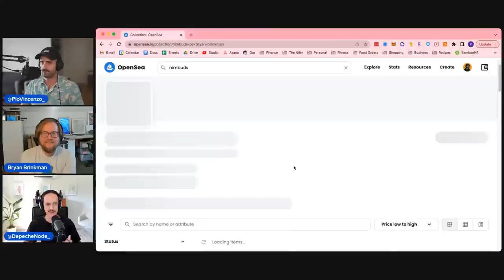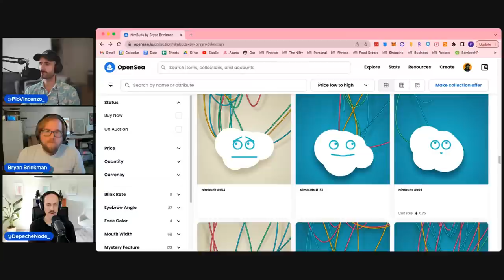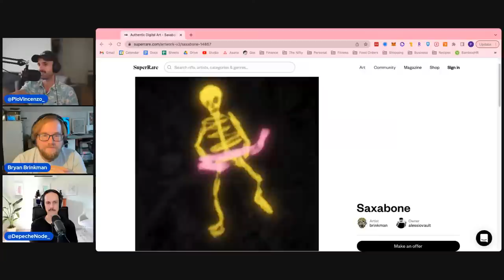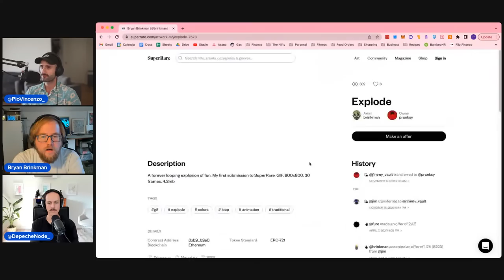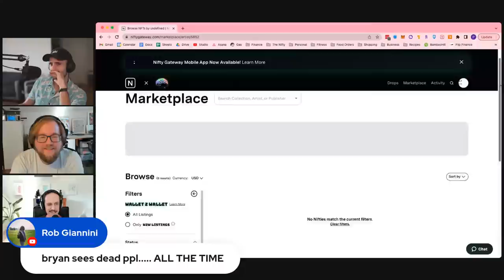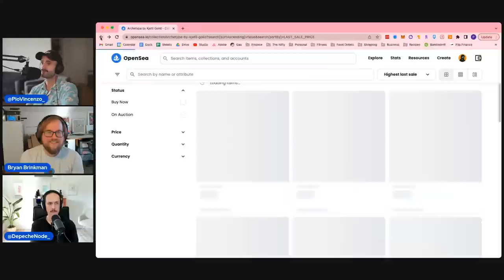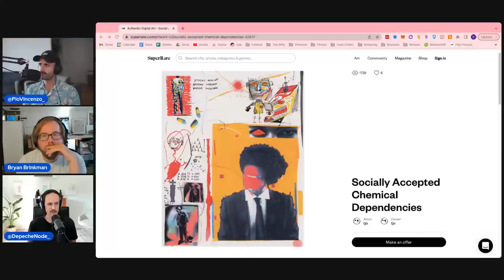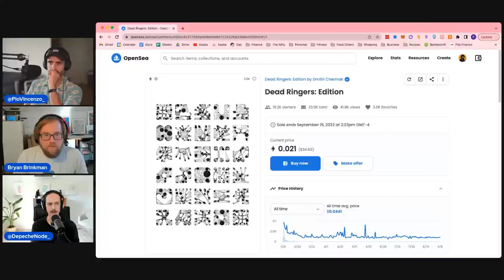Bryan Brinkman on Generative Art in the NFT Space (Node Mode #4)